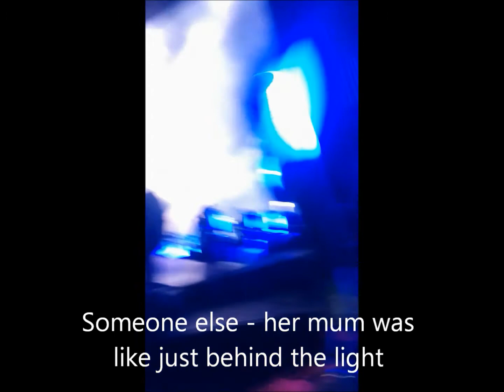Miley Cyrus Bangerz Tour Glasgow Hydro 12/05/14 - Part 2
0:00 - Drive
0:54 - Jolene
3:35 - Someone Else
4:05 - We Can't Stop
5:12 - Wrecking Ball